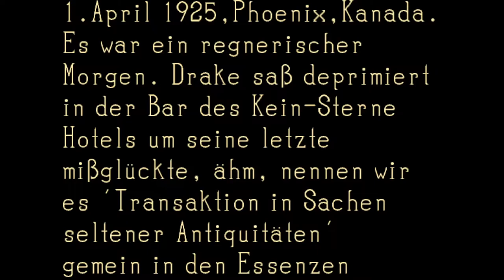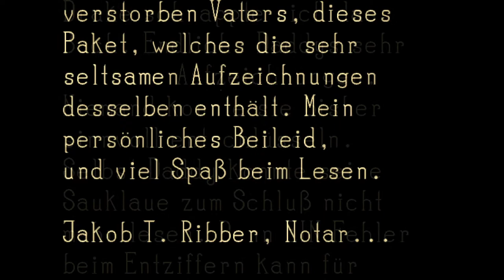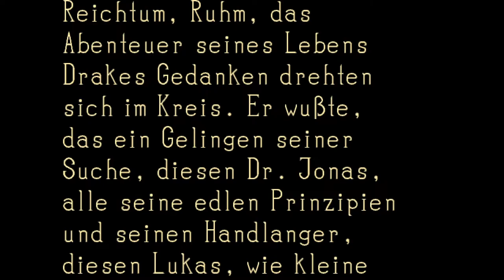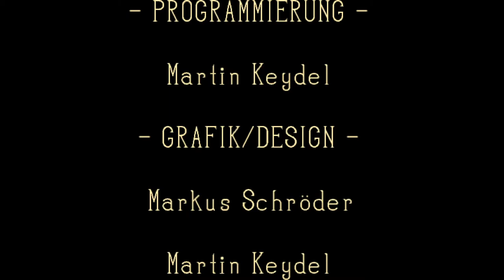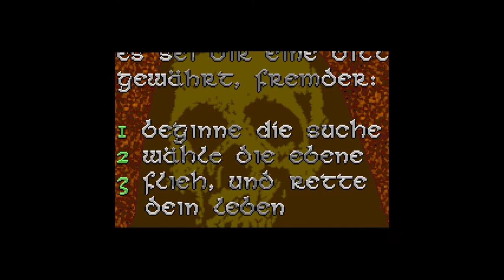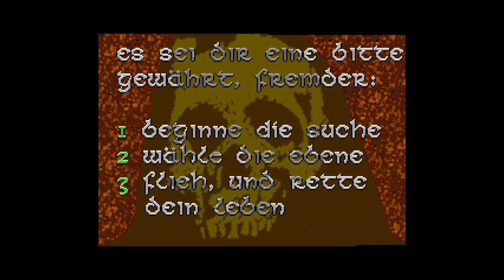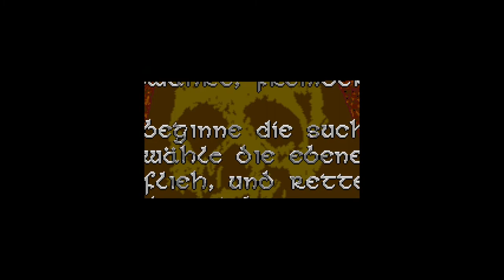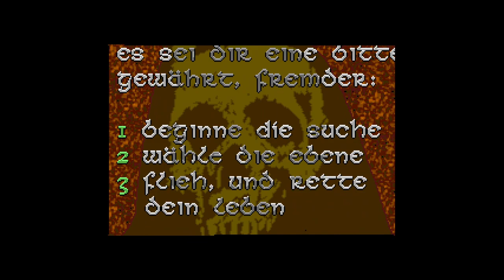Drake Snake and the Secret Crypt (DOS / 1994) Gameplay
MobyGames description:
Drake Snake and the Secret Crypt is a platform game where the player controls the eponymous Drake, who came to Africa in hopes of finding treasure. His plane crashes in the middle of jungle and Drake finds himself inside a cave complex.

Drake explores the 13 levels of underground caverns and tries to find the exit while avoiding or killing the enemies within. Enemy creatures involve man-eating plants, spiders, birds and scorpions. Some enemies kill Drake instantly, while others just drain his health (not to mention that Drake's health is constantly falling slowly). Drake's main assets include: his jetpack which allows him to fly (but has limited fuel), a gun (with limited ammo) and bombs which can be set on the ground. Some walls can be blown up with bombs.